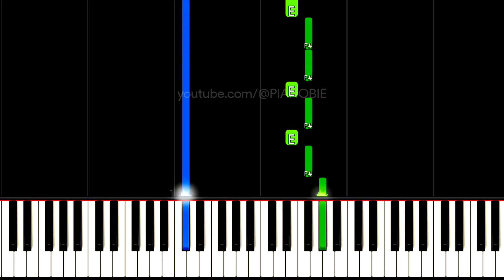Used To Be Young (EASY PIANO TUTORIAL) - Miley Cyrus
In this piano tutorial we'll learn how to play "Used To Be Young" by Miley Cyrus!